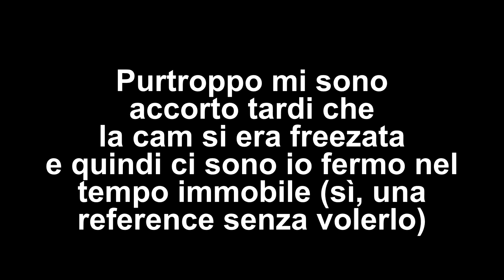A quanto pare ho vinto - Inazuma Eleven GO Galaxy - Exhibition 9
Si vince e si perde. Ma oggi si vince.

Abbonati:
Fan: Lorenzo Longoverdi, Sillit05, GAB